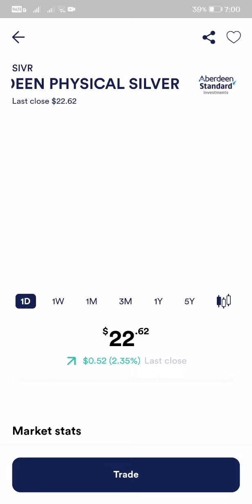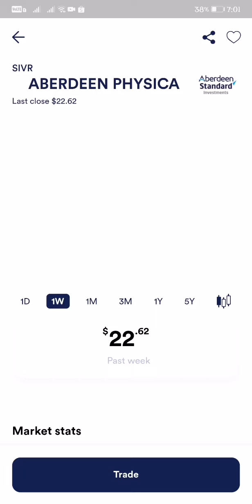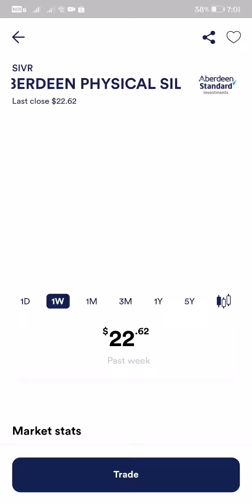$22.62 PHYSICAL SILVER SHARE STOCK MARKET LATEST UPDATE AS OF JANUARY 19, 2022